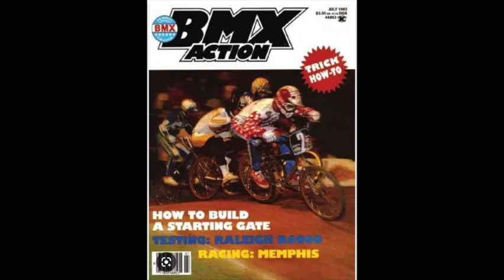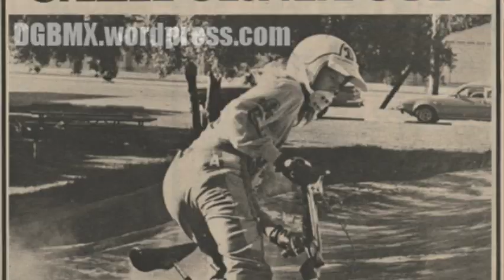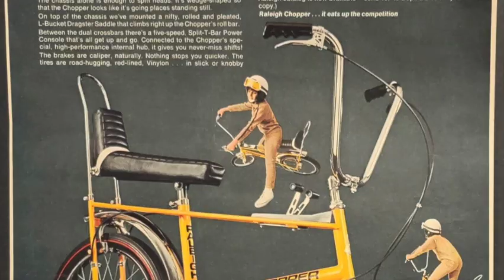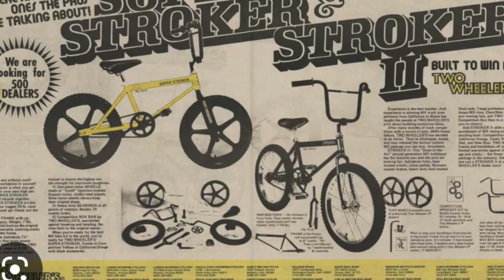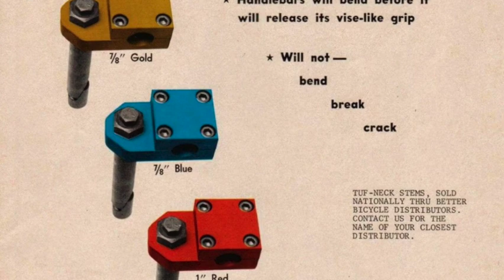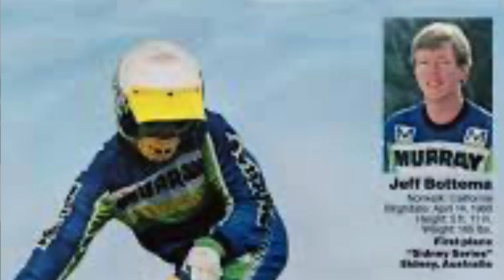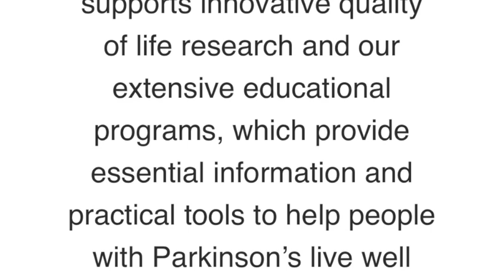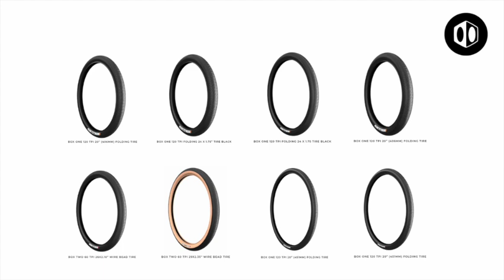The Dirty Knobs Podcast S2 E2 Toby & Jeff 1080WebShareName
The Dirty Knobs Podcast Season 2 Episode 2 with Hollywood Mike Miranda, JV James Vicente and EC Eric Carter talk to BMX Icons, Hall of Famers, Toby Henderson & Jeff Bottema.